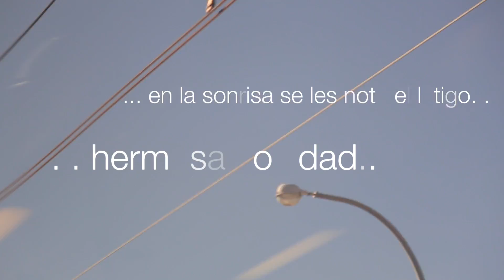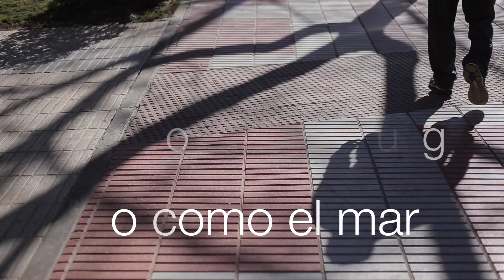La ciudad de la poesía, el trailer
CNtv Digital / San Sebastián de los Reyes, Madrid / 22.03.17
Cuentan que, una vez, hubo en la Comunidad de Madrid una pequeña ciudad en la que, regularmente, se reunían las voces más destacadas de la Poesía Contemporánea Española. Que en ella surgió un movimiento cultural, social e institucional tan poderoso que quiso traspasar las fronteras locales para convertir aquella ciudad en referente poético nacional. Que José Hierro apadrinó aquella utopía. Y que le dio tanta vida que, de alguna manera, hoy sigue latiendo.

La ciudad de la poesía es una producción de Canal Norte Tv y el Ayuntamiento de San Sebastián de los Reyes que reconstruye la historia de "la ciudad de la poesía" contada por sus protagonistas; un viaje por la Poesía Contemporánea Española a través de la experiencia personal de poetas de la talla de Joaquín Benito de Lucas, Francisca Aguirre, Antonio Hernández, Pureza Canelo, Luis Alberto de Cuenca, Juan Carlos Mestre, Igancio Elguero y María Salgado, entre otros.

El documental se estrenará el próximo 22 de abril a las 19,00 horas en el Auditorio del Centro de Formación de San Sebastián de los Reyes (Avda. Ramón y Cajal, nº 5) dentro del programa de actividades conmemorativas del Día del Libro. Habrá sorpresa previa. La asistencia será libre y gratuita hasta completar aforo.